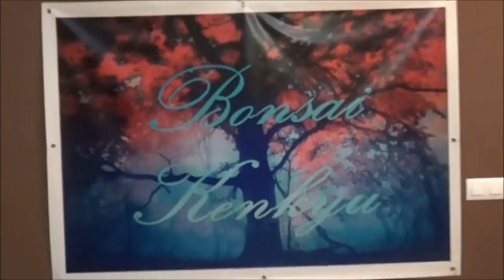trasplante de olivo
En este video veremos y explicaremos el trasplante de un olivo